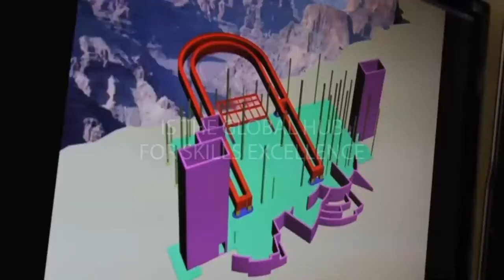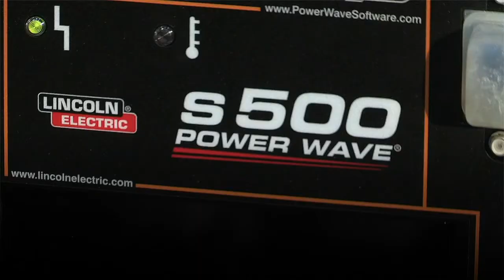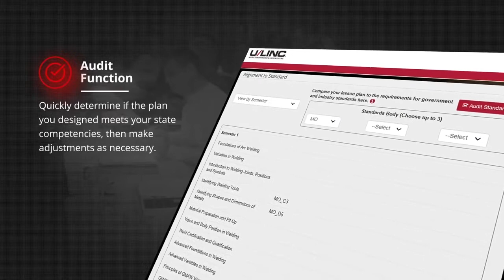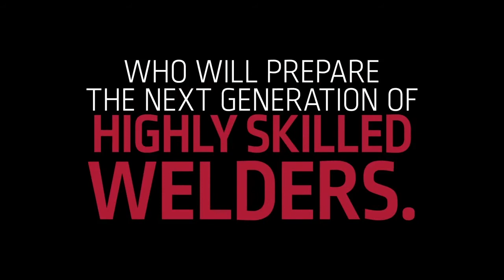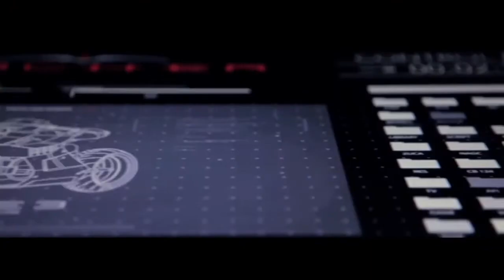Lincoln Electric Global Industry Partner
Lincoln Electric, the world's largest manufacturer of arc welding products, provides equipment, electrode, wire and fume extraction systems